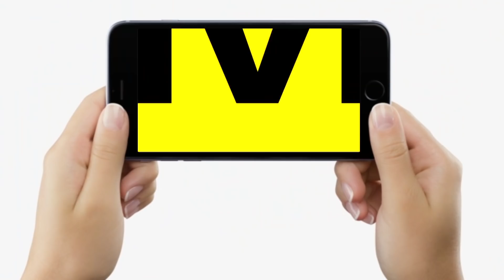Mukesh Sahani को कह दिया JDU वाले Gopal Mandal ने, NDA छोड़ दीजिए, सारी हीरोगिरी निकल जाएगी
Mukesh Sahani को कह दिया JDU वाले Gopal Mandal ने, NDA छोड़ दीजिए, सारी हीरोगिरी निकल जाएगी | Bihar News | LiveCities